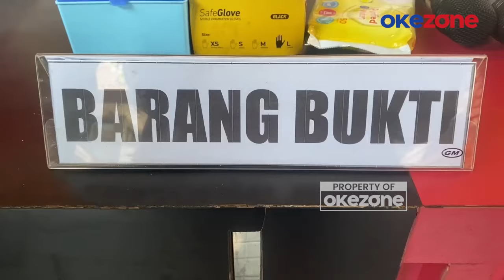12 Anggota LSM di Tuban Ditangkap Polisi, Terlibat Pemerasan Tambang hingga Rp 200 Juta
12 oknum anggota LSM di Kabupaten Tuban, Jawa Timur, ditangkap oleh Satuan Reserse Kriminal (Satreskrim) Polres Tuban karena diduga melakukan pemerasan terhadap pemilik tambang. Para pelaku meminta uang tebusan hingga ratusan juta rupiah.

Dari penangkapan tersebut, polisi mengamankan uang puluhan juta rupiah yang didapatkan dari korban pemerasan.

Mereka diduga melakukan pemerasan terhadap pemilik tambang di Desa Dahor, Kecamatan Grabagan, Kabupaten Tuban, pada 7 Agustus 2024 lalu. Menurut laporan, 12 oknum LSM ini meminta tebusan sebesar Rp 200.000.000 kepada pemilik tambang agar kunci alat berat yang mereka ambil bisa dikembalikan.